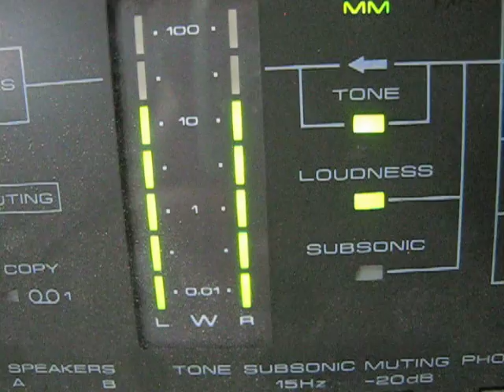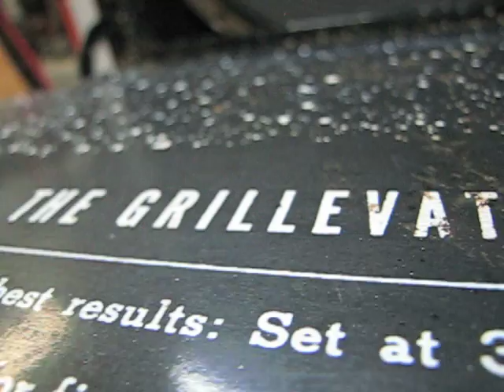Sound Stove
A little taste of the sound stove whipped up from the engineering case files to get your mouth watering for tonight's opening at Las Cienegas Projects